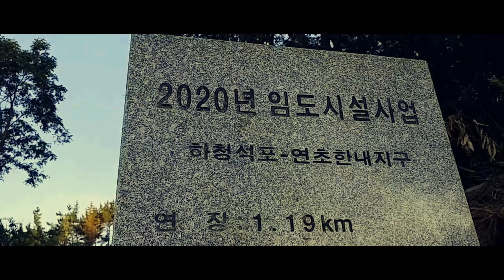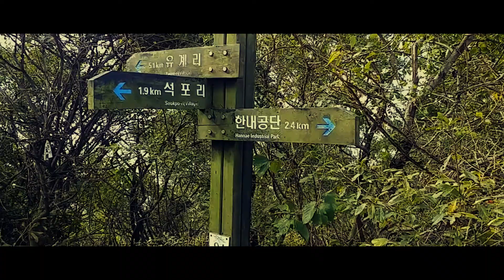TRYING OUT SOME CINEMATIC SEQUENCE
I just wanna try and learn some cinematic sequences. :)